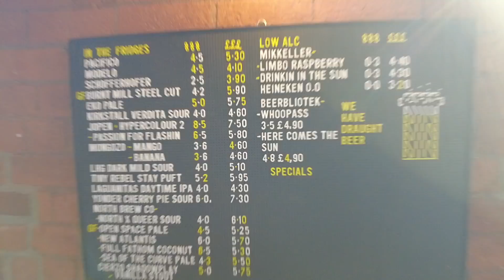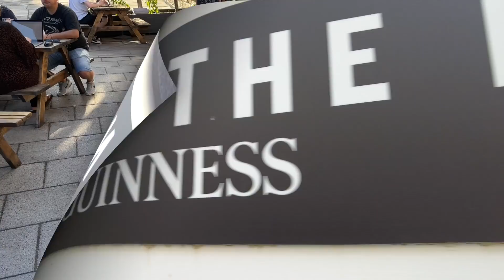I TRIED A PIZZA WITH NUTS & HONEY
Danny is in Farsley today